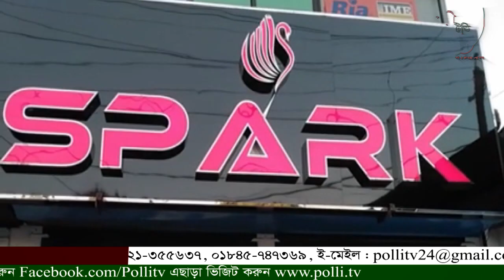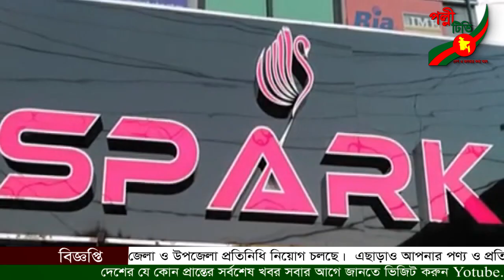জঙ্গিবাদের সাথে জড়িতরা সঠিক পথে ফিরে আসুন- বিচারকের স্মরণ সভায় বললেন- শরিফুল ইসলাম -পল্লী টিভি সংবাদ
জঙ্গিবাদের সাথে জড়িতরা সঠিক পথে ফিরে আসুন- বিচারকের স্মরণ সভায় বললেন- শরিফুল ইসলাম